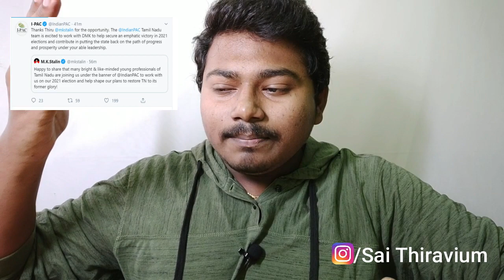Prashant Kishor Tamil | DMK and Prashant Kishor | Tamil Nadu Politics | Ipac | Sai Thiravium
Prashant Kishor Tamil | DMK and Prashant Kishor | Tamil Nadu Politics | Tamil | Prasanth Kishor Tamil Nadu Politics | Tamil | Sai Thiravium

Hello guys this is Sai Thiravium